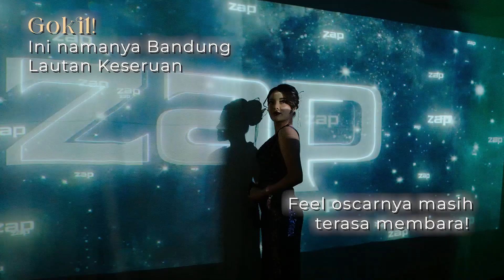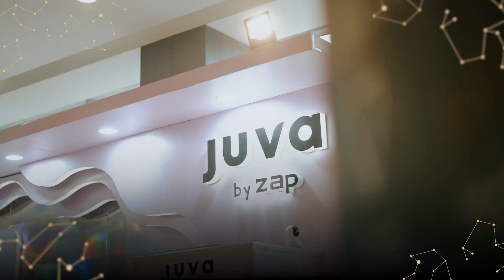A SNAPSHOT OF ZAP FEST INTIMATE BANDUNG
Thank you ZAP Member Bandung dan sekitarnya 🙌

Sama seperti kami, semoga acara ini juga memorable buat kamu.

Gunain official hastag ZAPFEST ZAPSTROLOGY ZAPFEST2024 Mimin tunggu postingan kalian ya, geng ZAP 💚😘

Informasi lebih lanjut silakan hubungi: Client Care : 1500310
Like Facebook Fanpage kami di : ZAP Clinic
Follow kami di instagram : @zapcoid @zappremiere @menologybyzap @zaphealth